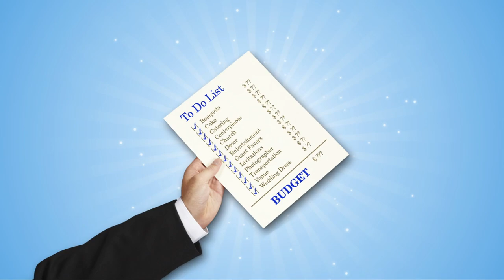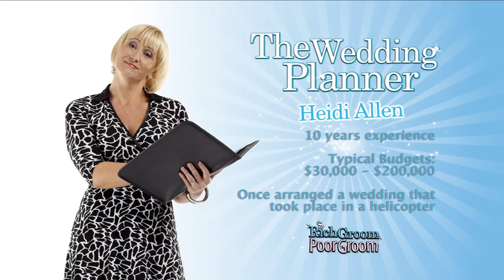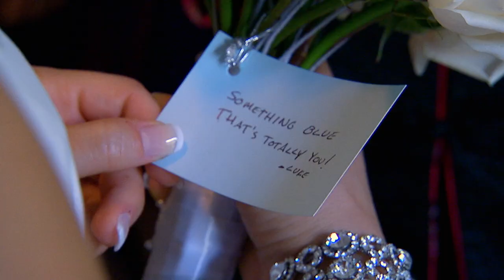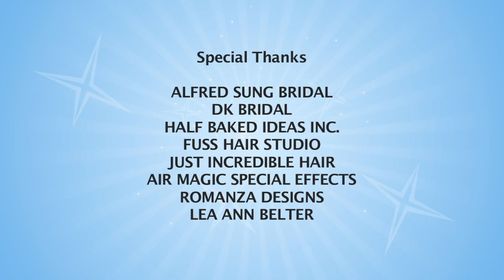Groom's Spending Habits Threaten Wedding - Rich Groom Poor Groom - Top Tier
Big spender Luke wants an extremely formal wedding and has a very intense mindset of how to achieve it. Formality is the last thing on bride Margherita’s mind. She wants a whimsical relaxed event which is not found on Luke’s radar. .